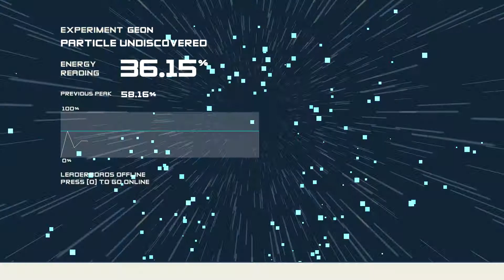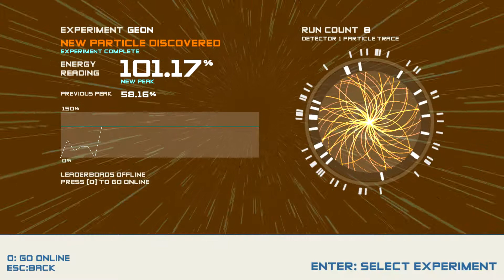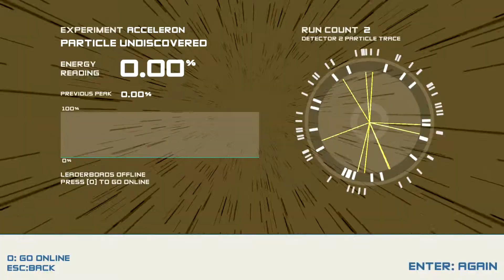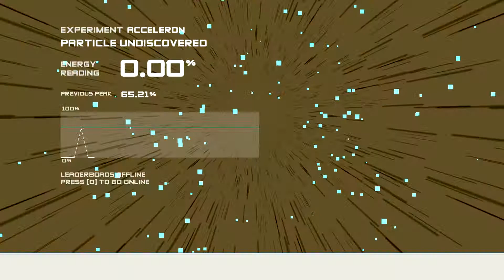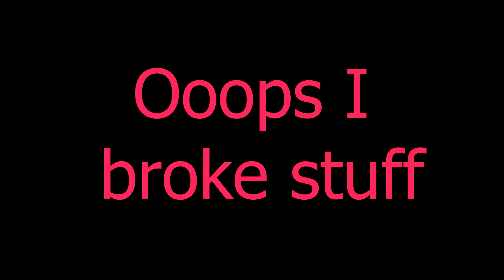Indie Series: Boson X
Quantum jump from planck to planck as you hit critical velocity in Boson X, a new rotational runner from Mu & Heyo.
Build up speed inside a massive particle accelerator and generate high-energy collisions to discover strange new particles. Use precise timing and fast reflexes to navigate a subatomic world where floors and ceilings don't exist. Will you be fast enough to find the elusive Boson X?

Please go to my blog to donate to Child's Play Charity